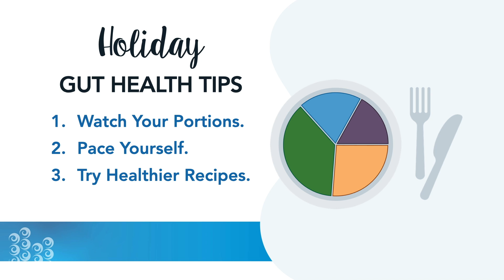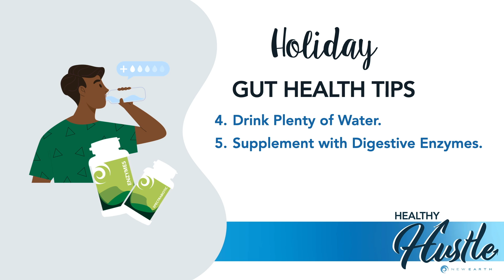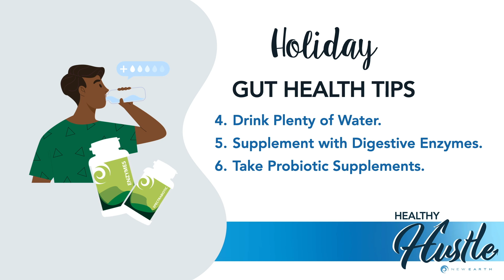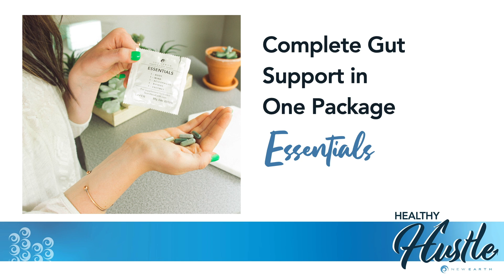Helping Your Gut Recover After Thanksgiving Indulgence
Does your gut need a little help recovering after this year’s big Thanksgiving feast? If so, these tips can help!

Chapters:
0:00 Welcome
0:46 The Wonders of the Digestive System
2:53 The Impact of Overeating
4:00 Holiday Gut Health Tips
7:09 Essentials From New Earth